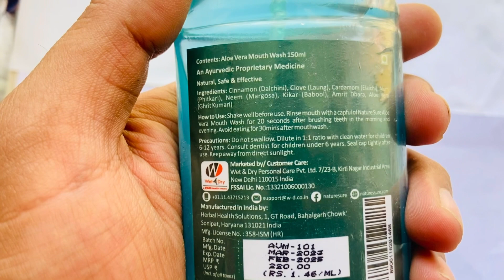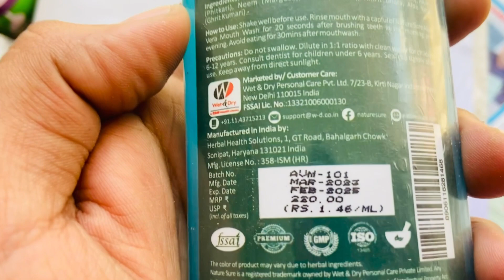मुँह की बदबू दूर करे | कारण और इलाज | Bad Breath From Mouth | Nature Sure Aloevera Mouthwash Review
दांतो की सारी Problems से मिलेगा Permanent छुटकारा (Bleeding Gums, Bad Breath, Cavities, plaque)

Nature sure Aloe vera mouthwash